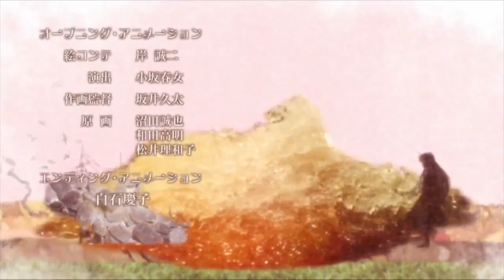jinrui wa suitai shimashita ed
accepting video requests ! ~